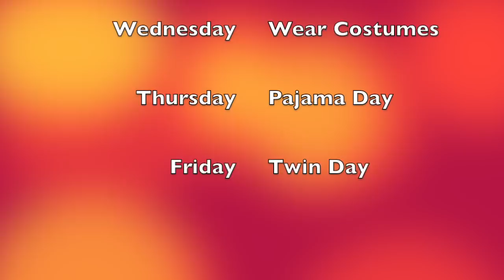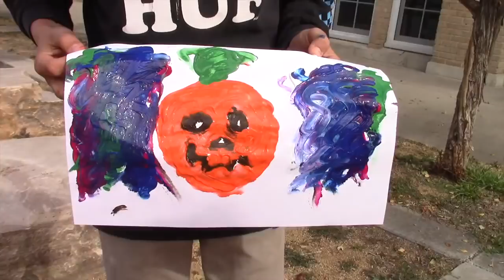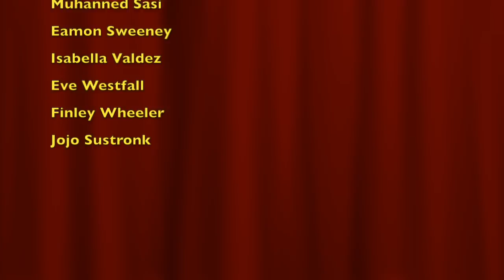Season 5 Episode 8